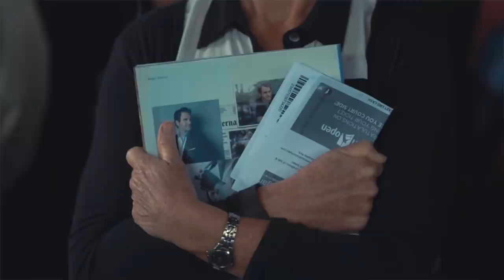For The Fans: Morning | Part 1 | Australian Open 2016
The Australian Open would be nothing without fans like you. We know that, and to celebrate we made a little film (well, three to be exact) about the sights, sounds and sheer passion that you bring to the tournament.

Like any day - and arguably any tournament - there are three distinct phases, each with their own unique flavour. And We'll begin our journey with dawning of a new day and the start of a new tournament. We'll begin with the Morning.